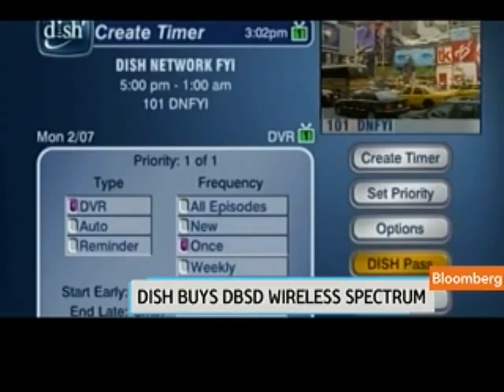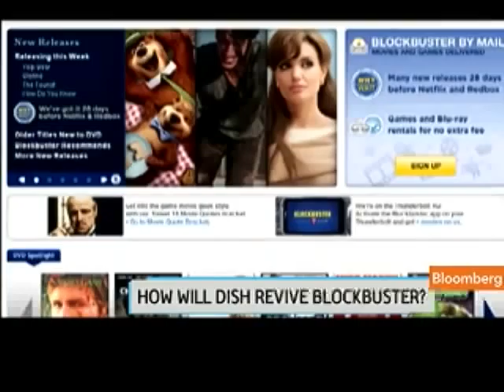Clayton Says Dish Looking at Streaming Blockbuster Films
May 20 (Bloomberg) -- Joseph Clayton, chief executive officer of Dish Network Corp., talks about the company's outlook, its Blockbuster Inc. business and competition with Netflix Inc. Dish Network is the second-largest U.S. satellite-television provider.
     Clayton speaks with Cory Johnson and Jon Erlichman on Bloomberg Television's "Bloomberg West." (Source: Bloomberg)